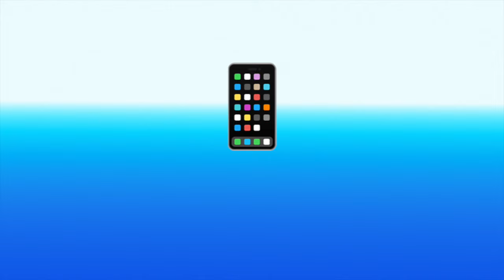Vibration sound to get water out of phone or speaker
100% succes guaranteed! Remove water from your mobile speaker or smartphone speaker with this deep Sound wave vibrations.

💦Did the video not work for you? Try the Water Damage Repair – Moisture Removal product
💦 Prevent water coming in your phone with an universal waterproof bag

This is a multi-tool vibration sound to help your 📳 🐱😺💦🐈📱🔊 🎵
For example: 💦📱You can use this sound to remove water or dust from a smartphone speaker.
Try it with your mobile (phone) speaker and let us know the results in the comments!

Example 📱: iPhones: "Charging Not Available. Liquid has been detected in the Lighting connector"? FIXED!
 Dropped in the bathtub or sand in your speakers this vibration sound to eject liquid and dust will fix it.

Looking for sound waves for water in phone? 100% fix solution

This vibration sound will eject water from your phone speaker and completely remove water from your mobile speakers.This is the best way to get water out of your phone speaker.
Use it 3 times for the best results!